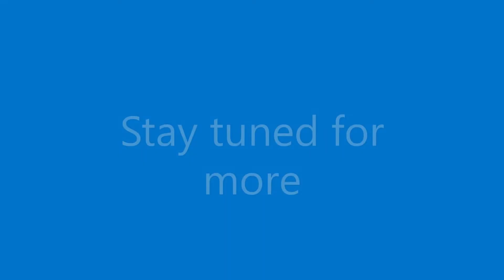Feeding the BIG Catfish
Meet Conan the Tiger Shovelnose and Jekel & Hyde the Red Tail Cats